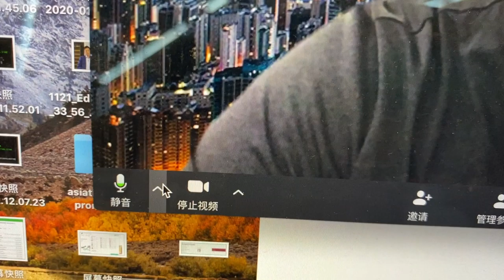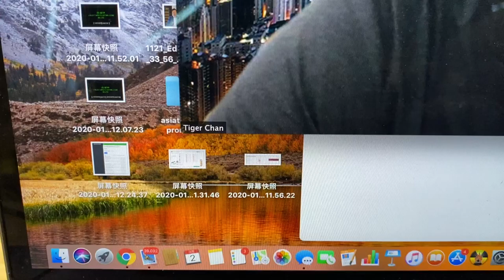AsiaTiger AT-USBM1 computer setup 電腦安裝程序